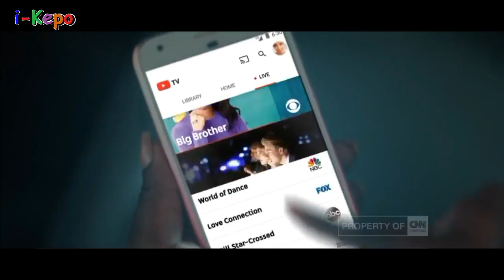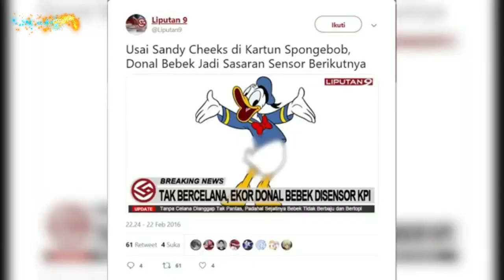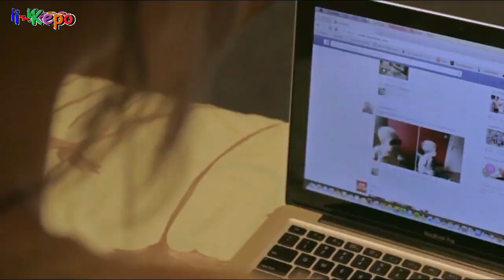GARA2 HAL INI, SEMUA ORANG PINDAH KE YOUTUBE DARI TV!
Siapa sih yang tidak tahu YouTube? Di dunia yang semakin digital ini, hampir semua orang pasti mengenal situs tempat menonton dan berbagi video tersebut. Gak cuma orang dewasa, bahkan anak-anak kecil pun sangat menggemarinya. Apakah kamu juga termasuk orang yang menonton YouTube secara rutin?
Dulu, kegiatan menonton biasanya hanya dilakukan orang melalui televisi. Sekarang pun masih banyak orang yang senang menonton TV, tapi semakin banyak pula orang yang beralih dari TV dan lebih memilih menonton YouTube.
Berikut 7 Alasan Orang Pilih YouTube Daripada TV, yang mungkin jadi alasanmu juga!